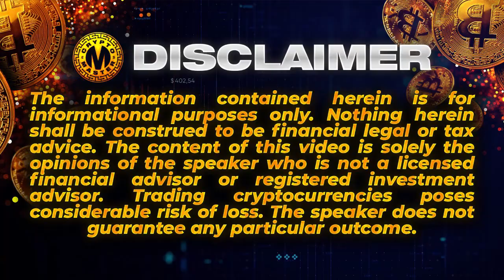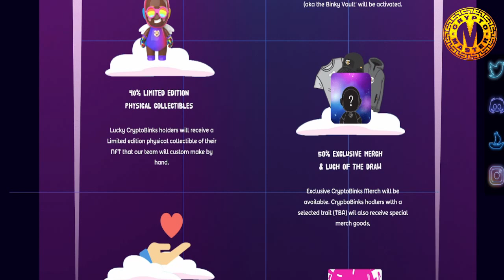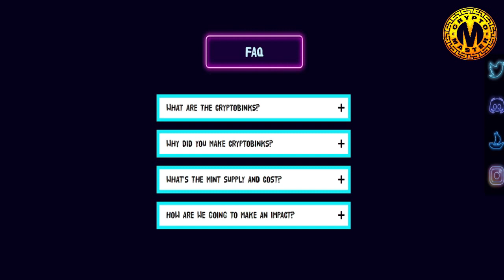NFT New | Community-Driven NFT CryptoBinks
Welcome to our NFT New video!

The CryptoBinks are badass superheroes born in the deep depths of the metaverse. Each of the 10,000 CryptoBinks has a mystical ‘crypto bink’ filled with boundless energy and power that goes far beyond what our puny human minds can comprehend.

CryptoBinks is a community-driven NFT digital collectibles project made up of over 400+ traits that ensure complex rarities and combinations. Each CryptoBinks is a unique NFT on the Ethereum blockchain.

What makes CryptoBinks specials?
CryptoBinks NFTs will give you an epic pfp and grant you access IRL events, exclusive merch $binks token and its utility, and involvement in changing the world & metaverse.

Roadmap:

WELCOME TO THE PLAYGROUND
The official CryptoBinks discord channel is open to the community and fans. Come and say hi!

20% BOARDING COMPLETE
Opensea reveal after complete minting, Rority.tools listing. The community wallet (aka the Binky Vault' will be activated.

40% LIMITED EDITION
PHYSICAL COLLECTIBLES
Lucky CryptoBinks holders will receive a Limited edition physical collectible of their NFT that our team will custom make by hand.

5O% EXCLUSIVE MERCH
& LUCH OF THE DRAW
Exclusive CryptoBinks Merch will be available. CrypboBinks hodlers wlth a selected trait (TBA) wil also receive special merch goods,

60% FOR THE GOOD OF THE WORLD
Their team will decide with the community to donate to a charity that helps underprivileged children in need.

80% LIGHTS, CAMERA, ACTION!
We will produce a community-driven animated musical series where you will be part of the production!

90% SEE YOU IN THE METAVERSE
$BINK coin and utility begins. Like will also purchase virtual land (i.e. Sandbox) for our community to hang out in the metaverse.

100% PACK YOUR BAGS!
Several lucky CryptoBinks holders will be known to SEOUL, KOREA to hang out with our team. We'll discuss everything from CrytoBinks to NFTs to K-Pop

101% CRYTOBINKS MYSTERY PET NFT
Every CryptoBink needs a pet. Holders will be airdropped mystery pet NFTs that will play a role in the upcoming P2E racing game as part of Roadmap 2.0.

I hope you found value in our NFT New video. Make sure to leave a like on the video if you gained value from it!

⏰ Time Stamp ⏰

00:00 Intro
0:16 Cryptobinks NFT
3:10 Outro